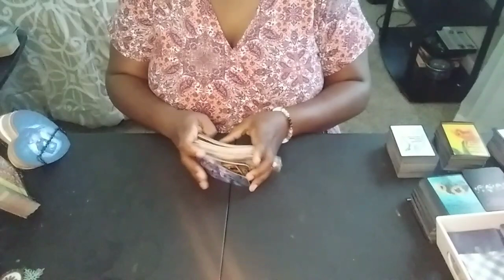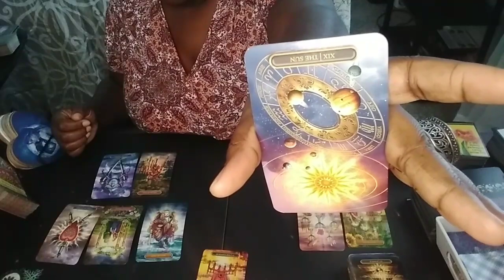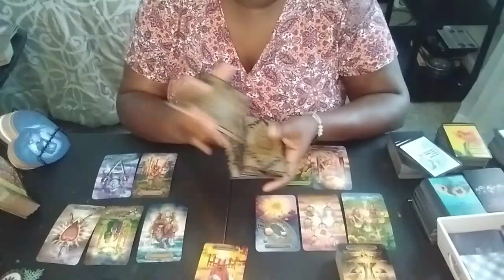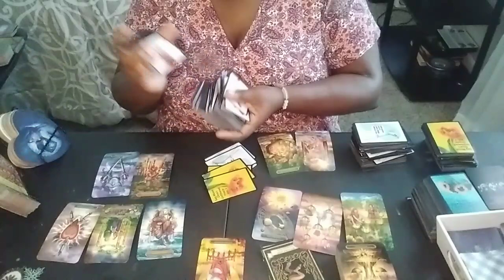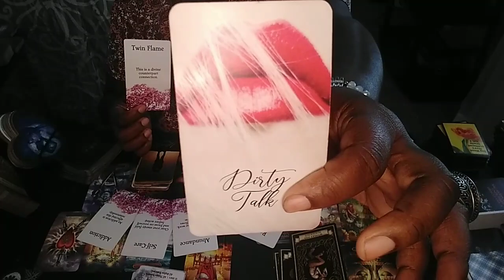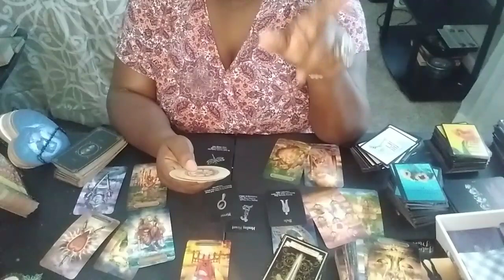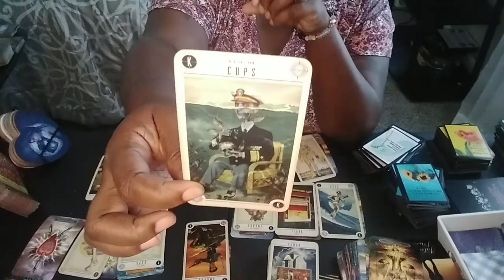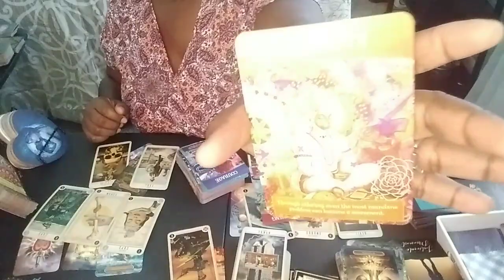Shia Labeouf & FKA Twigs♊♑ Love Reading 💕 Obessions & Confessions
Got Questions?